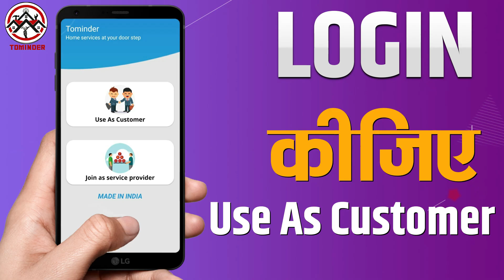UP Borad परीक्षाओं की तारीख में बदलवा तय... जानें कब हो सकती हैं परीक्षाएं